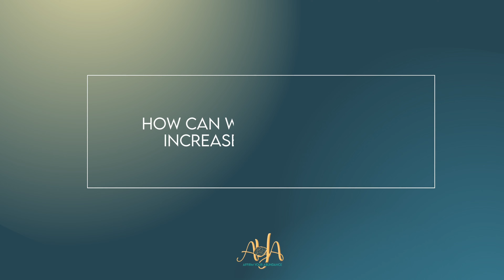What is EQ? + Affirmations to increase Your Own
On today’s episode of the Affirm Your Abundance podcast we discuss the topic of emotional intelligence (EQ). Join us as Host, Tiffany Roldan-Howell, explains the benefits of having high EQ levels, how to increase EQ through self-awareness and empathy, as well as a quick affirmation mindfulness practice and resources for you to deepen your understanding.

Timeline:
0:00 - Intro
0:31 - What to expect from this video
0:41 - What is Emotional Intelligence (EQ)
1:05 - How High EQ levels affect mental wellness
1:41 - What are ways to actually increase EQ?
2:14 - Power of Empathy
3:23 - Positive Affirmation to increase Emotional Intelligence
4:40 - Outro